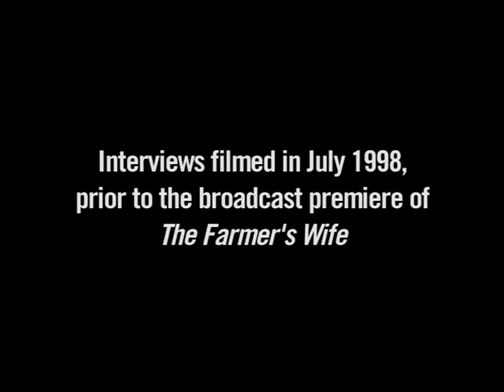Interview with Darrel & Juanita Buschkoetter